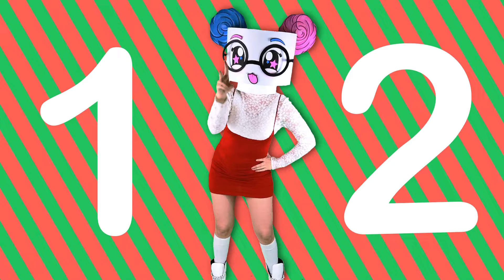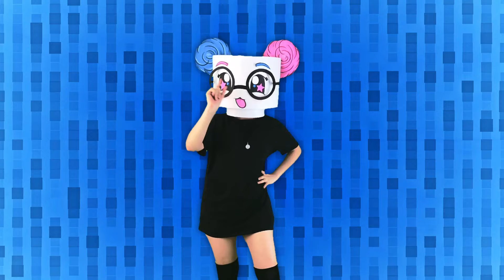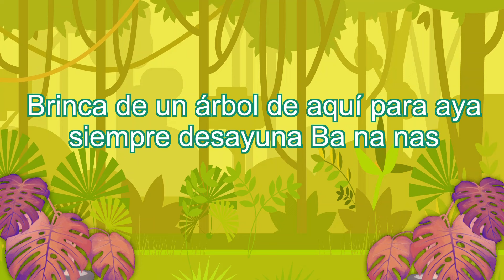LAS MEJORES CANCIONES INFANTILES/Compilado de 30 min./Canciones infantiles/Playlist fiesta infantil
Canta y baila conmigo Mas de 30 minutos de mis canciones 🎶😀✌️🌟